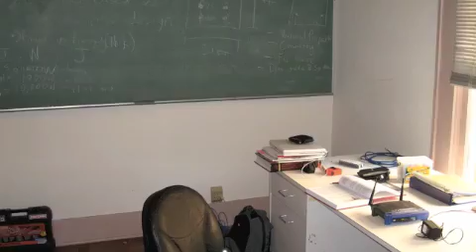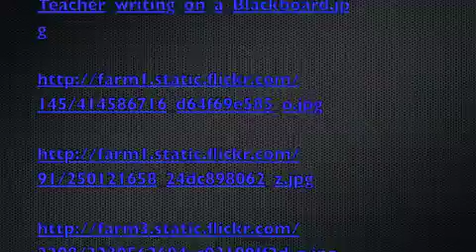Advancing Technology: W200 Digital Story-Sarah Isaacson